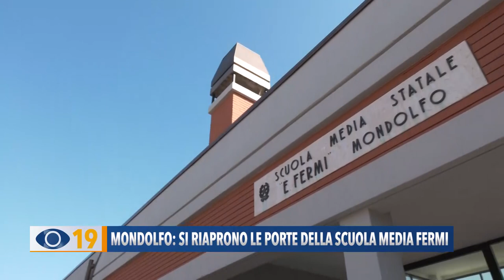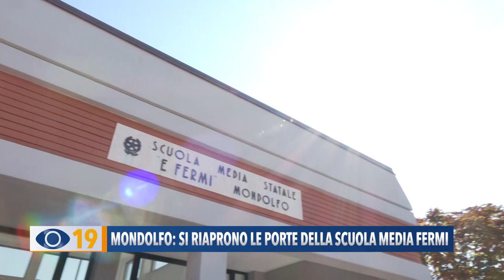Mondolfo: si riaprono le porte della Scuola Media E. Fermi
L’Istituto Fermi di Mondolfo riapre le porte agli alunni: sabato scorso taglio del nastro dopo il termine dei lavori di adeguamento sismico ed efficientamento energetico.